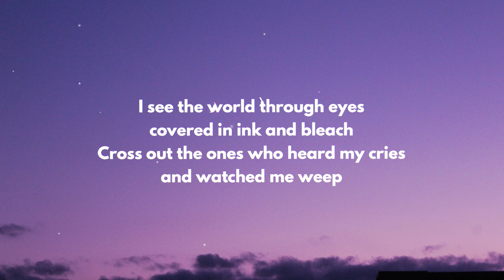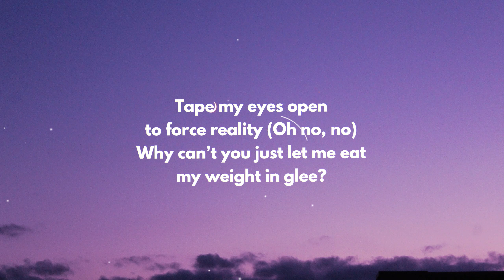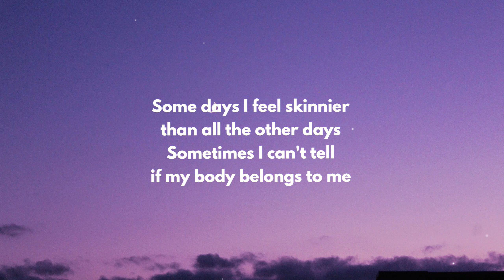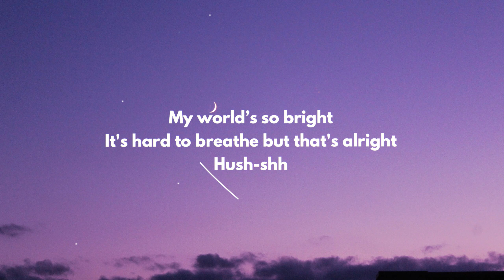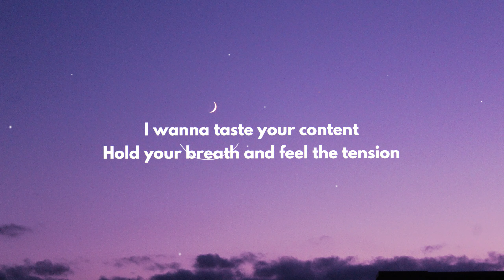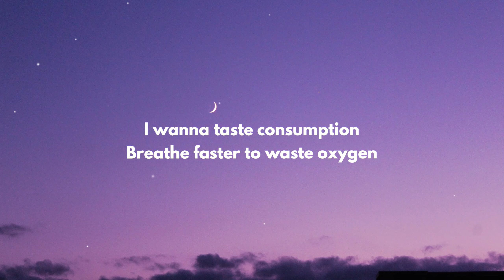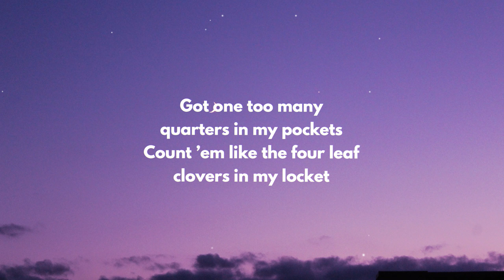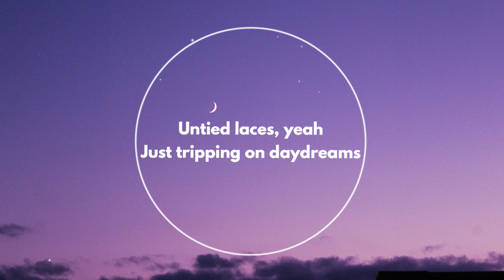Sub Urban - Cradles (Lyrics)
[Chorus]
Hush
Shh

[Chorus]
Hush
Shh

[Verse 3]
Hush